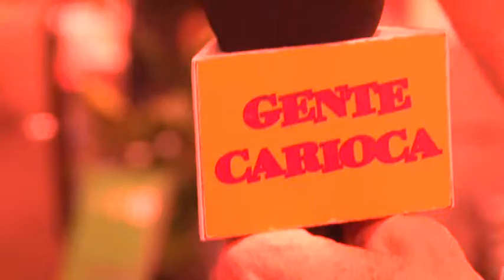Feranndo Reski confere uma produção de Sidney Domingues